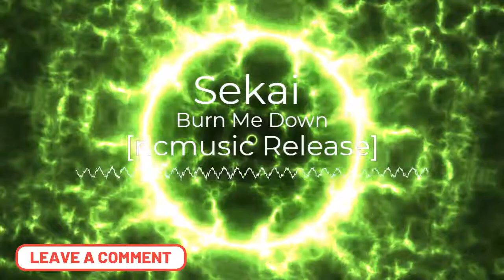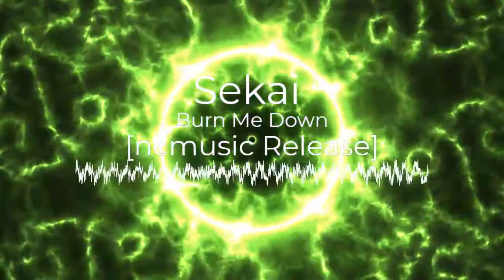Sekai - Burn Me Down [ncmusic Release]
Hey Guyz & Girlz,
I'm Marcello Savoldelli
New music every week for all your moods
from dj/producers all over the world

* I try to create and share quality music videos.*
* feel free share and comment on each of my music selection and music videos.*

Visuals made using and by creators
nmz (@stormoid) - Noise animation - Electric